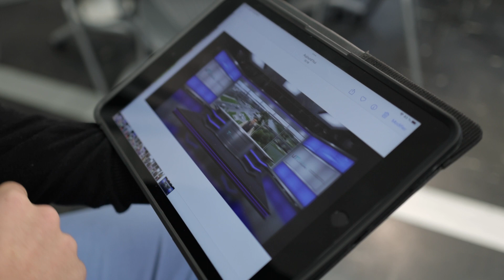Aidan pitche le BUT Information communication !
Aidan est en BUT Information communication, parcours Information numérique dans les organisations à l'IUT de Tours 🤝!
Aidan t'explique sa formation 🤔.

Pour en savoir plus, deux solutions :
💻 Visitez notre site internet : iut.univ-tours.fr
📱 Contactez nous sur les réseaux : @iutdetours sur Instagram & Facebook